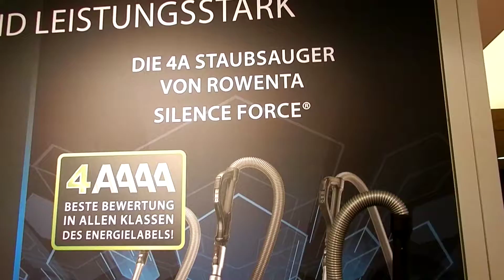IFA Innovations Media Briefing 2016 Tefal